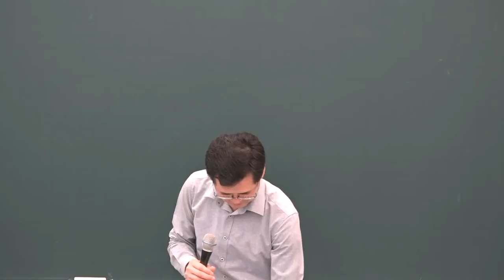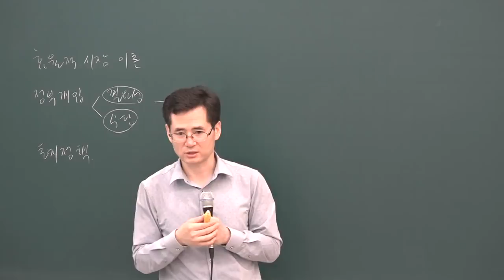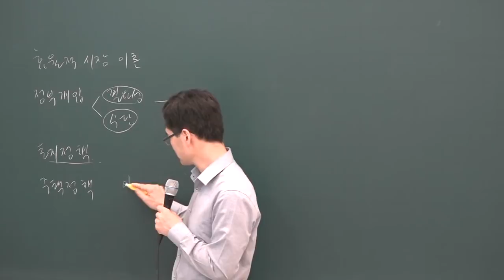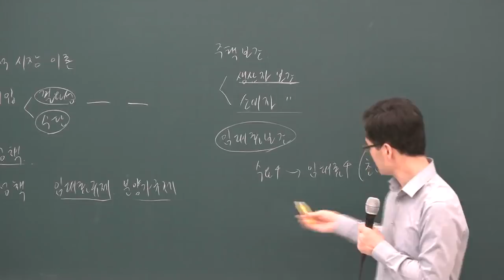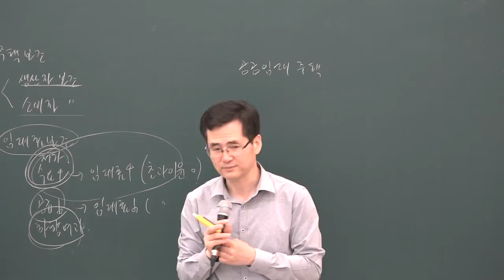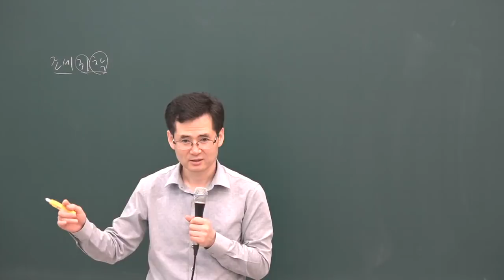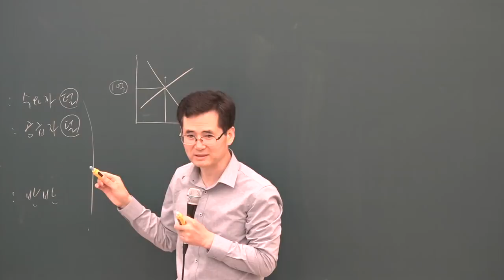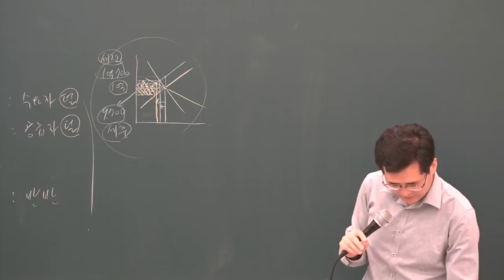[공전무] 2019년 공인중개사 부동산학개론 심화이론 5-13